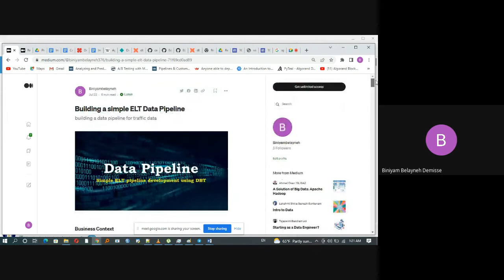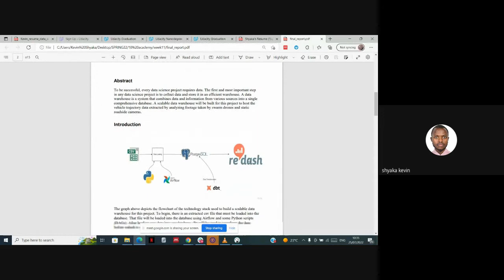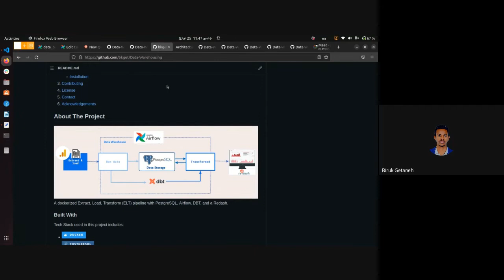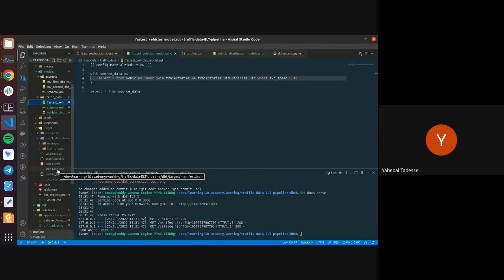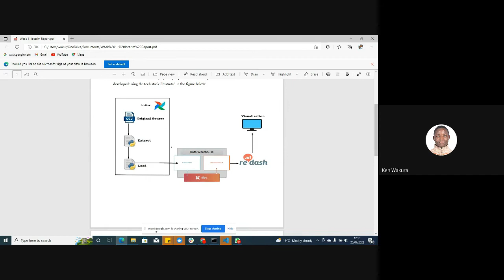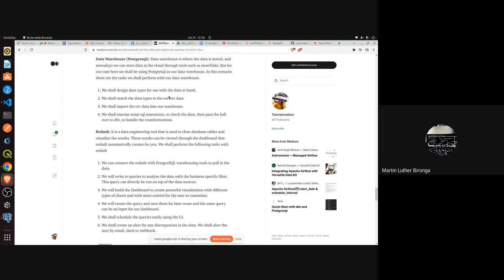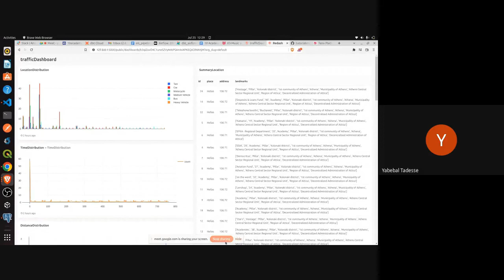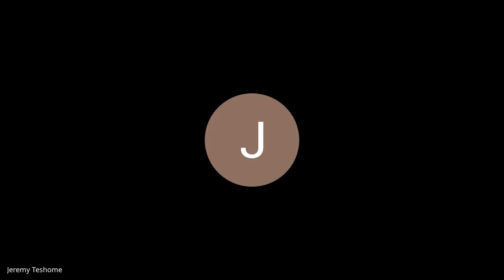Batch 5 week 12 Day 1 - Stand up